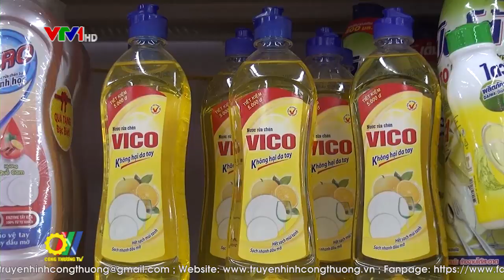Ngành Công Thương khu vực phía Bắc triển khai các giải pháp thúc đẩy tăng trưởng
Ngành Công Thương khu vực phía Bắc đang có những dấu hiệu bất thường khi giá trị sản xuất công nghiệp có dấu hiệu chững lại. Nếu như năm 2018, giá trị sản xuất công nghiệp của vùng đạt cao nhất so với các khu vực trên cả nước thì mức tăng của những tháng đầu năm 2019 luôn đạt thấp…